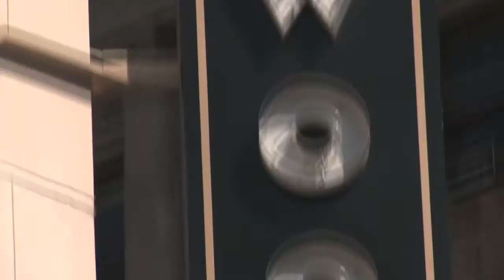New Talk Show starring Dante Diablo with guest Kevin Polak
New Talk Show "The Funny as Hell Show" hosted by Dante Diablo with guest Kevin Polak. The show is created by stand up comedian "Make me Laugh" Vic Dunlop. This is The Tonight show meets Saturday Night Live with a twist, the twist is the host, he's the Devil and he's animated.The "Funny as Hell Show" features live celebrity interviews and some dead ones. Special appearence by Sam Kinison.The voice of Dante Diablo is preformed by "The Pitbull of Comedy" Bobby Slayton.